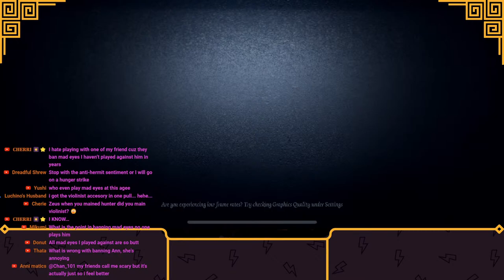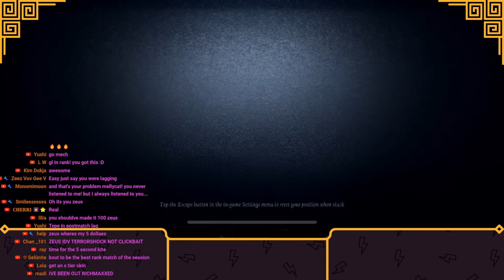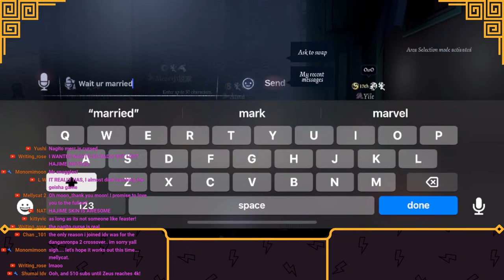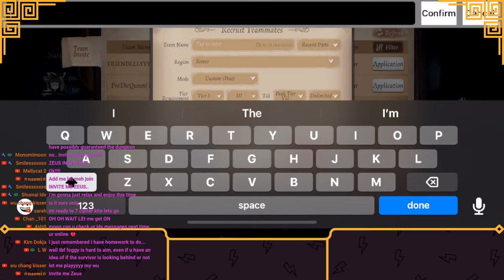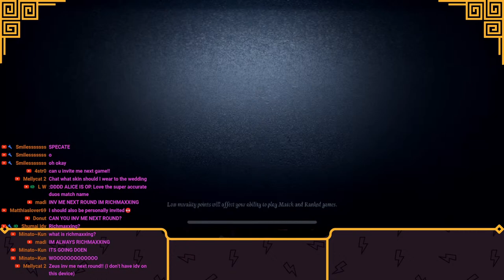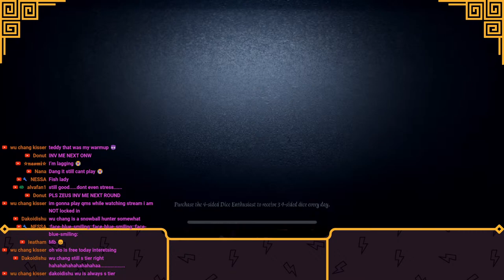Randoms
Hi, I am Zeus. Whether you are reading this on Twitch or youtube, thank you for stopping by to watch! If you like what you are watching, I would appreciate it if you would follow/subscribe as we are trying hit 5k subs before June, it would mean a lot if you would join us on that journey!